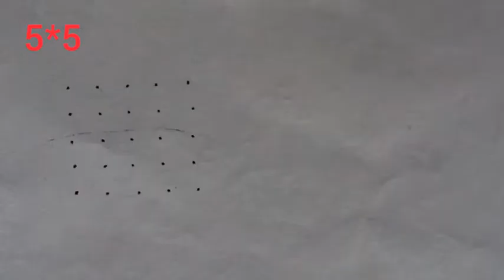Simple 5*5 kolam design for beginners. Easy kolam designs